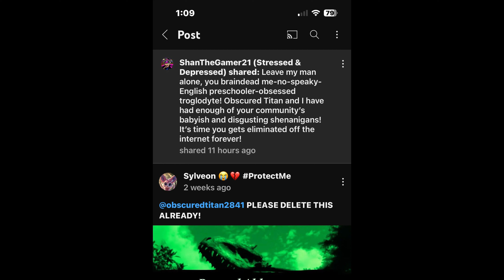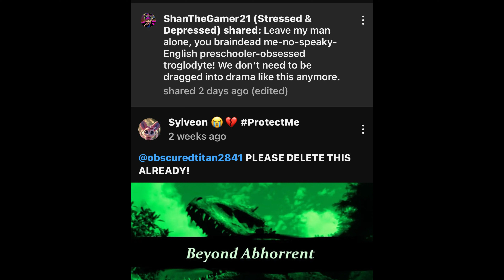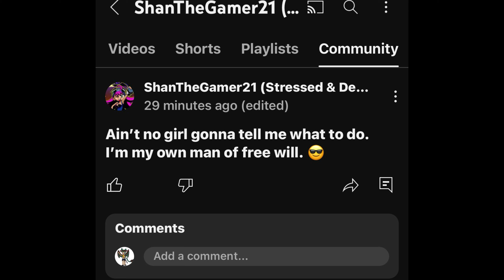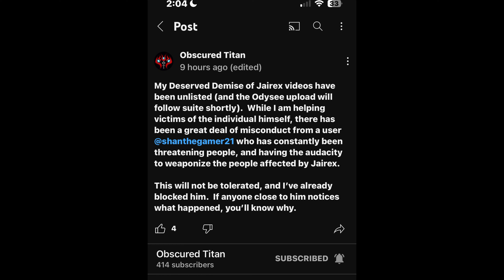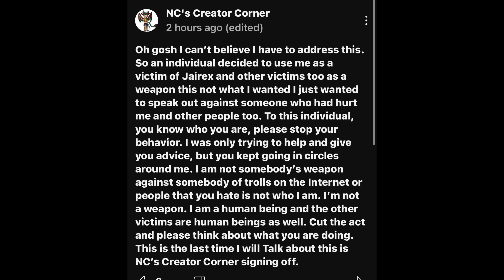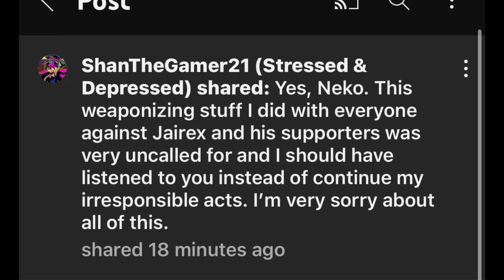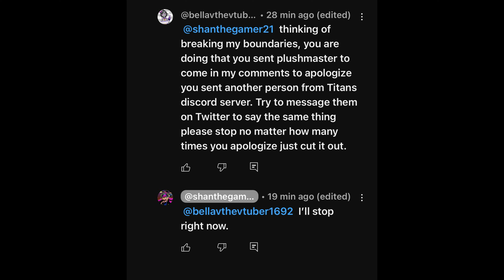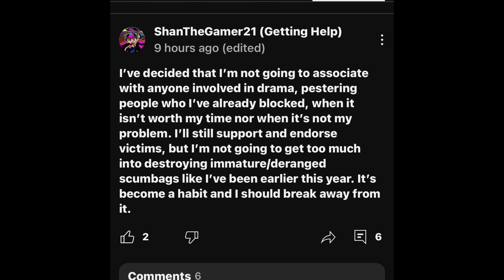ShanTheGamer21 it’s time to wake up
I had no choice my kittens my boundaries would being pushed.